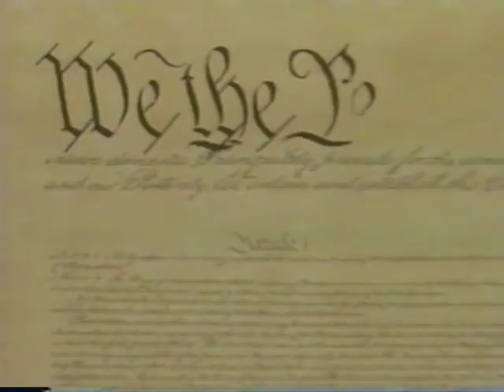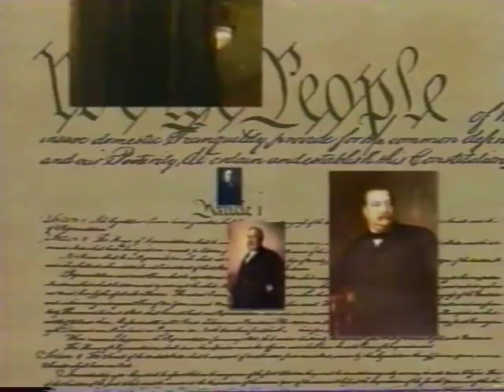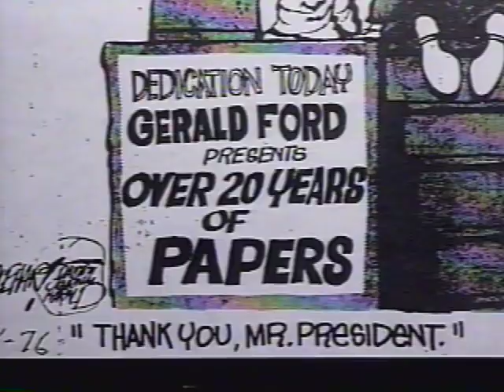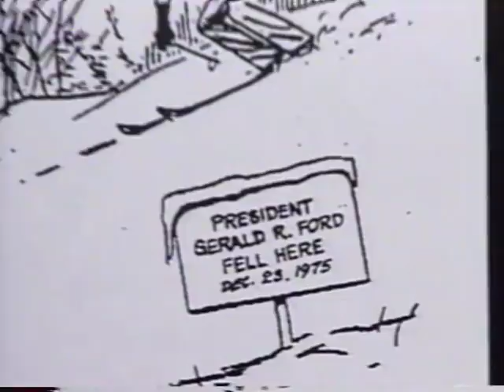President Ford Speaks on the Constitution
President Gerald R. Ford is interviewed on the U.S. Constitution by journalist Hugh Sidey.
In 1991, Hugh Sidey interviewed living presidents Richard Nixon, Gerald Ford, Jimmy Carter and Ronald Reagan on the U.S. Constitution for the Commission of the Bicentennial of the U.S. Constitution.

0:00 Intro
0:34 We the People
2:54 President Ford
7:45 The veto
14:49 The Iron Triangle
16:10 The Vietnam War
25:34 The War Powers Act
29:52 The Soviet Union
35:28 Nixon
38:47 Assassination attempts
48:10 Inherited Problems